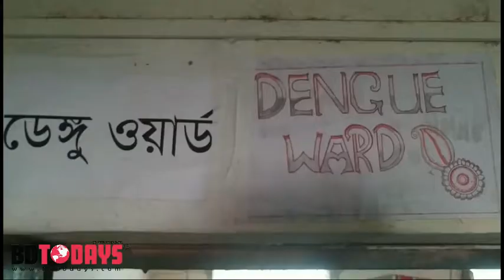ডেঙ্গু রোগীর সংখ্যা কমে আসছে বরগুনায়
বরগুনা জেলায় ডেঙ্গু রোগীর সংখ্যা কমছে গত ২৪ ঘন্টায় ভর্তি হয়েছে ২ জন।